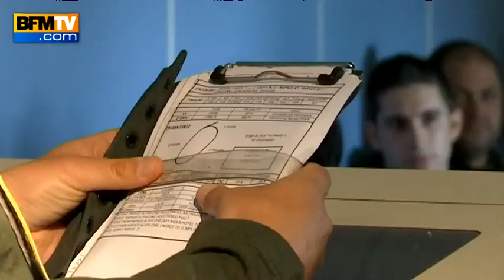14 juillet - Le défilé à bord d'un hélico de l'armée de l'air - 14/07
Reportage - Parmi les troupes qui ont défilé ce 14 juillet, il a y aussi ceux qui ont pris la voie des airs. BFMTV a pu embarquer à bord d'un hélicoptère de l'armée de l'air pour vivre ce défilé aérien de l'intérieur.